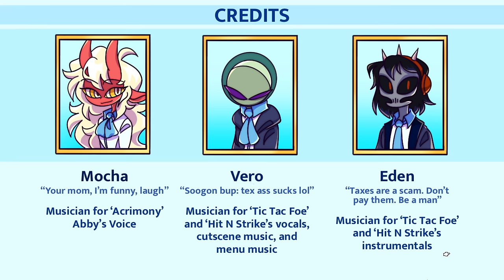Friday Night Funkin' but BF Meets GF in High School Maginage Matches Full Week + Cutscenes (FNF Mod)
Friday Night Funkin' BF Meets GF in high school for the very first time Maginage Matches (FULL WEEK) for the PC in 2160p Ultra HD, but this time BF will need to win girlfriend love. The mod creator has included 3 songs and an amazing love story for boyfriend and girlfriend in Maginage Matches fnf mod. I will showcase the full love story in this video, and we'll be playing it in HARD mode for all Maginage Matches songs. Make sure to follow the creator! Will Boyfriend manage to get Girlfriend to fall in love with him by rapping for her? In this mod the boyfriend and girlfriend names are Boy & Girl since they haven't started dating yet.

Game: Back in Boyfriend’s High School days, where he was just known as "Boy", is when he first developed feelings for Girlfriend. Wanting to impress her, he decides to challenge a student named Tac to a rap battle. Suddenly, Tac’s friends show up to the scene, causing things to go off track… Will Gf continue to talk to carol or will she notice BF or will GF protects BF?

This mod now contains:
A New Week.
Three New Characters.
Three Playable Songs with Charts For All Difficulties.
Visual Novel Style Cutscenes.
And More…

All Songs from Friday Night Funkin' VS Maginage Matches Full Week Mod Timestamp:
00:00 FNF Animation Preview
00:08 FNF Maginage Matches High school Intro
00:21 Menu
00:40 Cutscenes Dialogue 1
02:39 Tic-Tac-Foe Song Song (Tac VS BF)
04:32 Cutscenes Dialogue 2
06:08 Hit-N-Strike Song (Lucian VS Boyfriend)
08:15 Cutscenes Dialogue 3
08:27 GF & Carol Notices BF
09:43 Acrimony Song (Abby VS BF)
11:03 Abby Goes Ballistic
12:22 BF & GF High school True Ending
13:32 Credits
13:51 Outro

Mod Creators for Maginage Matches Below:
VS Maginage Matches FULL WEEK (Cutscenes!)
Creator, Director, Cutscene Artist by Fran B: